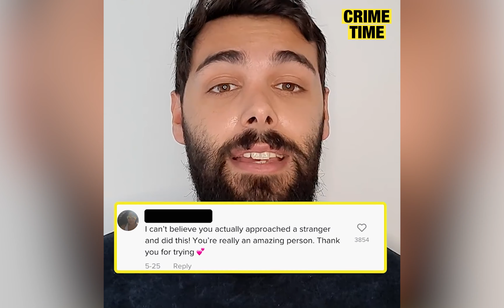Drunk Man Attempts To Drive Home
Woman Attempts To Stop A Drunk Man From Driving

This woman was dubbed a hero online after attempting to stop a very drunk male from getting in his car to drive. The woman in the video didn't want the drunk driver to get into an accident or cause harm to others, so she did everything in her power to stop it from happening. What a hero!